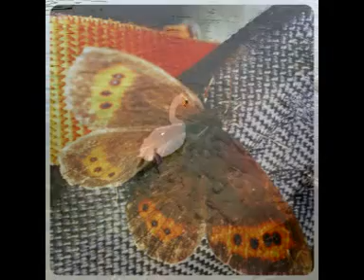Louis Armstrong Wonderful World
Die Welt ist so schön, manch einer sieht es gar nicht